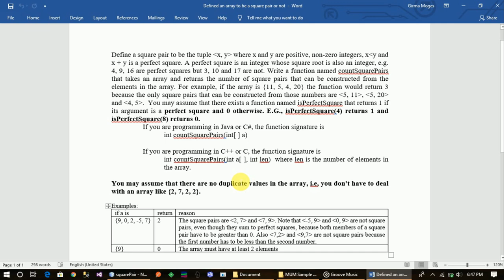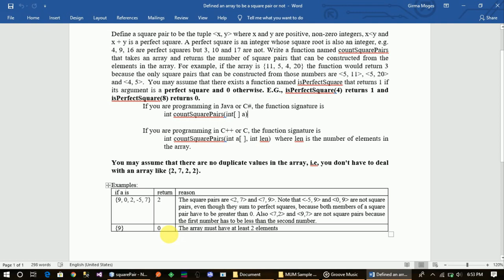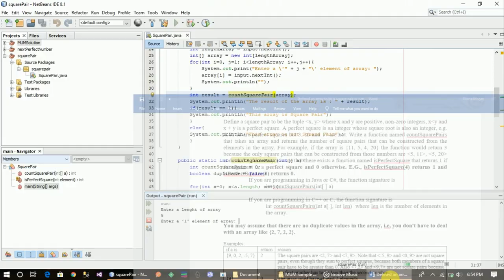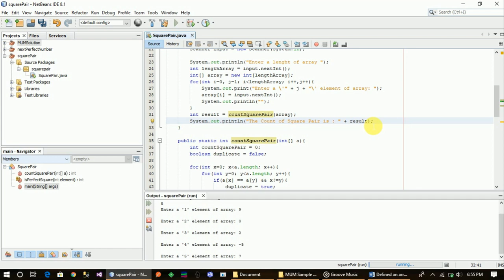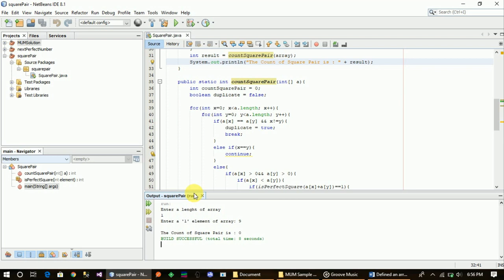How to Defined an array to be a square pair or not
programmingTraining maharishiAmharic hackingAmharic This video series will help you prepare yourself for the Maharishi University entrance exam level 1 and level 2.

This video shows How to Defined an array to be a square pair or not from a list of questions from Maharishi University exam.